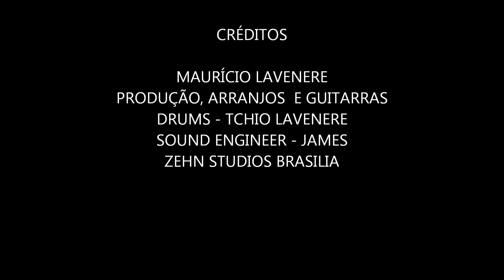AMORES, VÊM E VÃO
ROCK

MAURÍCIO LAVENERE
PRODUÇÃO, ARRANJOS  E GUITARRAS
DRUMS - TCHIO LAVENERE
SOUND ENGINEER - JAMES
ZEHN STUDIOS BRASILIA